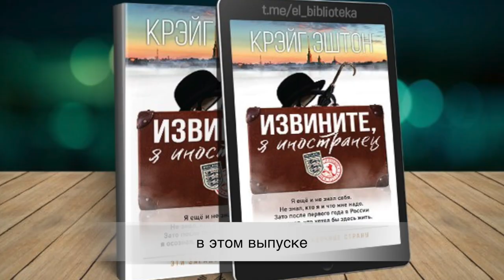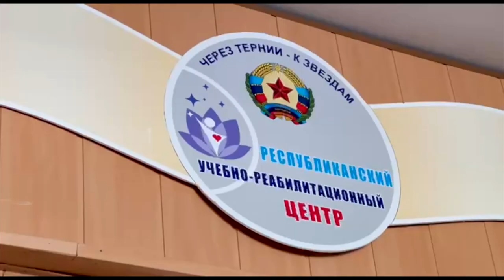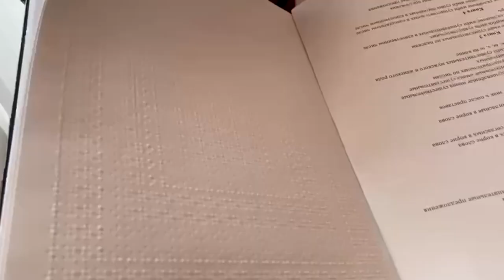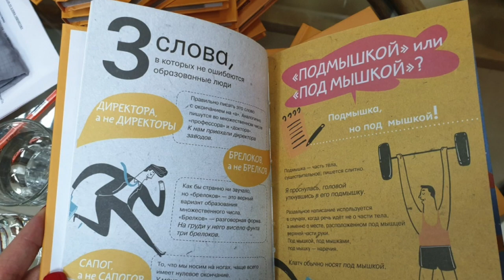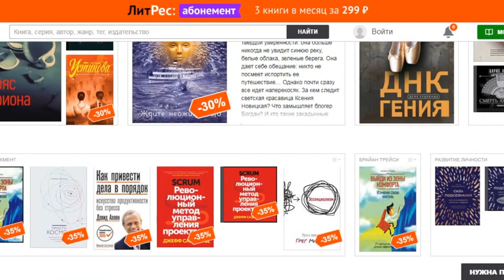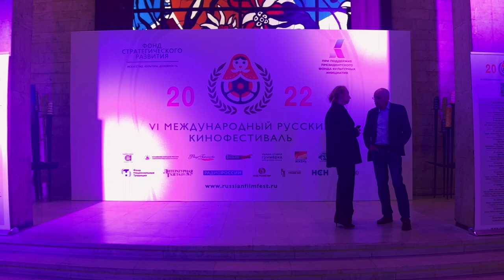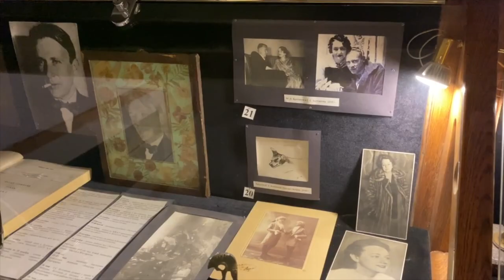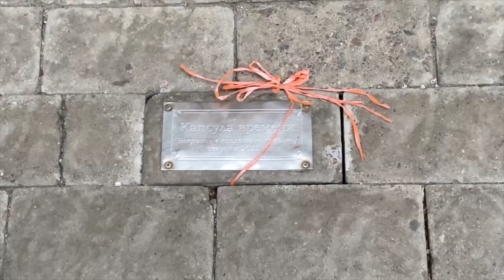«Время Русского мира»: российские учебники для Донбасса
В этом выпуске:

— Учебный год по-новому. Школы Донбасса обеспечат российскими учебниками;

— В России выросли продажи книг по грамотности речи. С чем связаны такие показатели?

— День исполнения желаний в «Булгаковском Доме»;

— Накануне в Москве – в Центральном Доме кинематографистов начал свою работу VI Международный Русский кинофестиваль. Фильмом-открытием стала документальная картина «Русский мир Бисера Кирова», приуроченная к 80-й годовщине со дня рождения заслуженного артиста России.